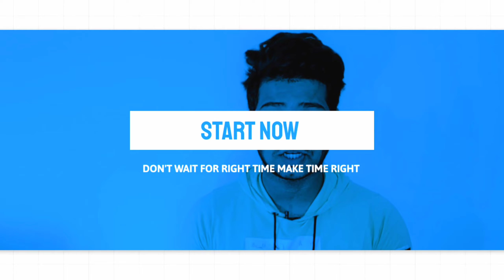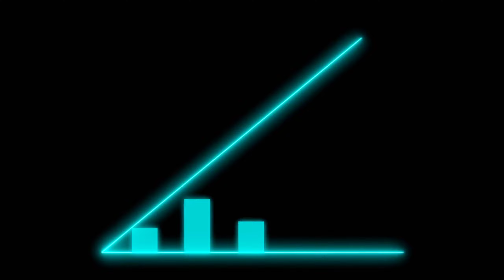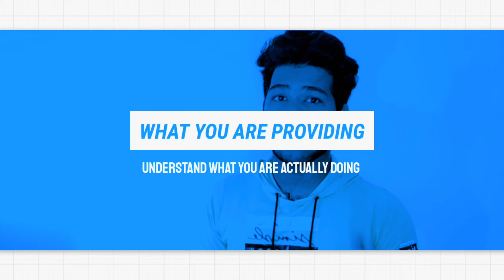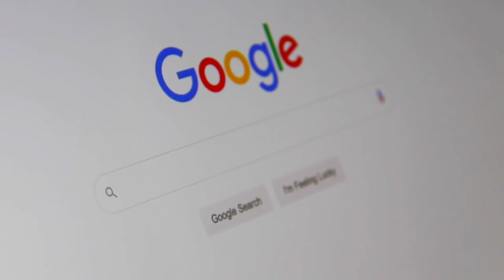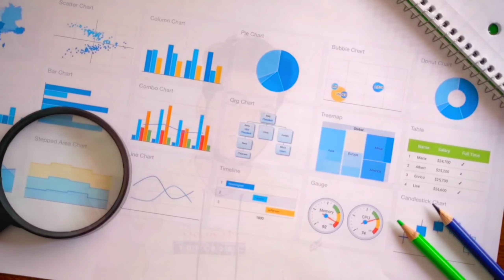How to get first 1000 subscribers on youtube in 2021 # YouTubeSEO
How to get first 1000 subscribers on youtube in 2021 | YouTube new update

In this video I Cover Information Over HOW TO GET 1000 SUBSCRIBES If you have less than 100 subscribers or you just started now or planing to start your own youtube channel then You MUST WATCH this Video.

Just Use the tips show here and improve your content and stay for more videos.

( Check Comment Box For Link )

My goal is to share strategies on how I grow on YouTube  and want  help you do the same.

In Upcoming Video We Will Talk About Tricks for YouTube Growth. ▬▬▬▬▬▬▬▬▬▬▬▬▬▬▬▬▬▬▬▬▬▬▬▬▬
Chapters :-
00:00 - Intro
00:40 - When to upload first video on YouTube
01:43 - Advantages of making more video using my trick
02:41 - Biggest mistake of new youtubers
03:36 - Best time to start youtube channel
04:30 - Understand What and Why Concept
05:30 - Most important to viral your video
06:06 - Tips for your Niche
07:30 - Always learn from subscriber

My Gears Link :-  ( Checkout Now!!!  )

Mic ( I Use )
Best Mic For Youtubers
Best Mic For Beginniners
Headphone ( I Use)
Earphones (I Using)

●◆For YOUTUBERS ◆●
Best Wireless Mic
Best Camera
Lens for Background Blur In Studio
Best Background ( Greenscreen )
Best Ringlight
RGB Light
Best Tripod
Best Laptop for Editing

MUST HAVE  ☑
☑ Best Greenscreen
☑ Best Ringlight

Queries Solved :-
2) How to grow your channel
3) How to get more views
4) How to get monitized fast

Well My Aim is just to GROW UP together I Hope You will love to be a part of our journey.